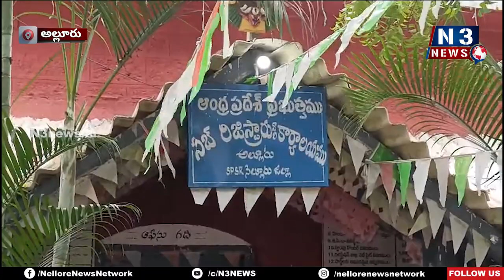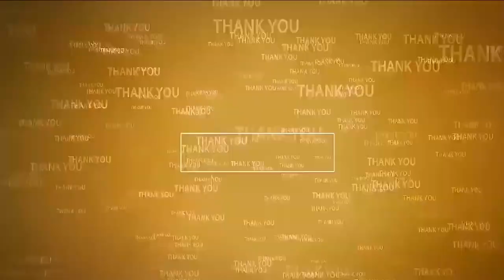టార్గెట్ ను రీచ్ అవ్వాలి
- జిల్లా రిజిస్ట్రేషన్ శాఖ అధికారి బాలాంజనేయులు
- అల్లూరు రిజిస్ట్రేష‌న్ కార్యాల‌యం ఆక‌స్మిక త‌నిఖీ